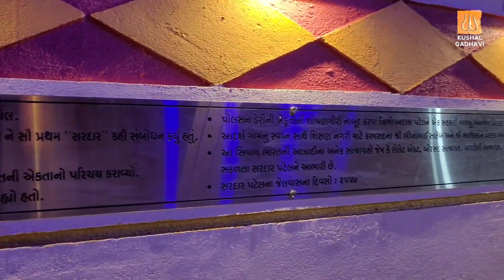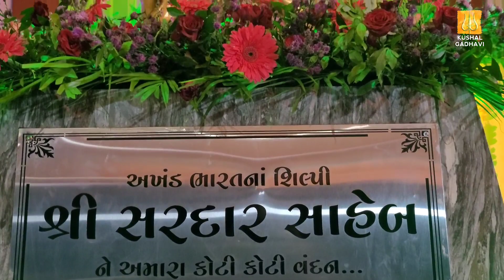India's First Statue of Maniben Patel | भारत का सबसे पहला मणीबेन पटेल स्मारक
VIDEO IS DEDICATED TO MANIBEN PATEL A TRUE INDIAN DAUGHTER

THANKS TO SATKARM CHARITABLE TRUST KARAMSAD

Note:This para was taken from Dr. Veghese kurien Memoirs "I too had a dream"